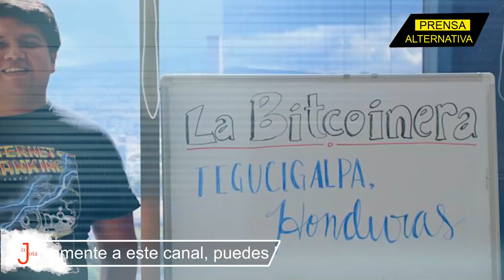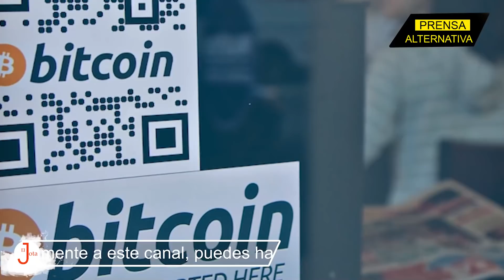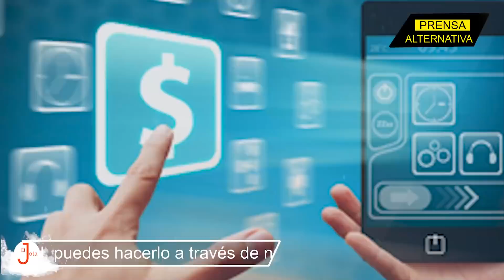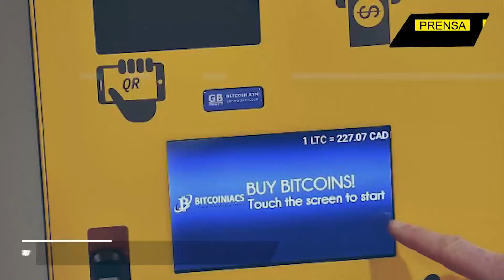Boom del Bitcoin llega a Honduras! ¿El efecto Bukele lo hizo de nuevo?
Nayib Bukele y su mirada sobre las criptomonedas sigue generando impacto en Centroamérica: Esta vez, le tocó a Honduras, que ya ha instalado su primer cajero de Bitcoin. ¡Nadie para a la era digital!

Jefe de Prensa: Enzo Anchante